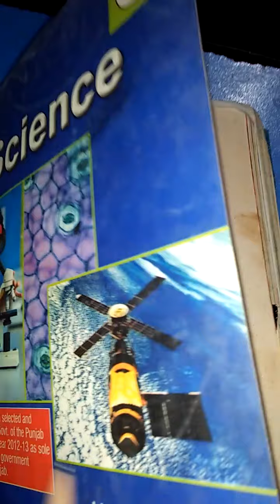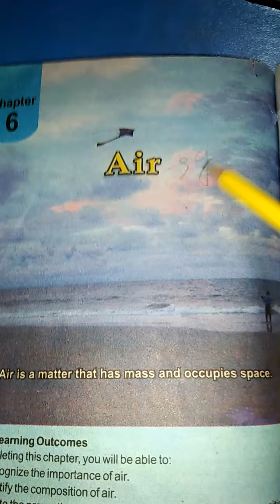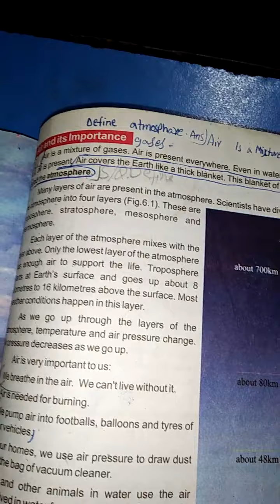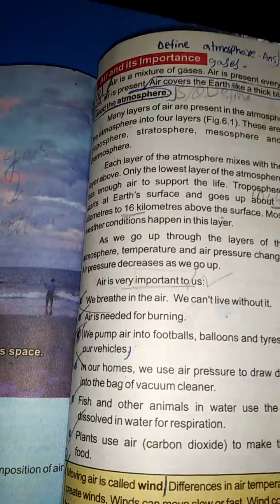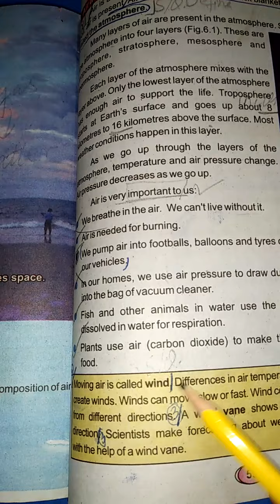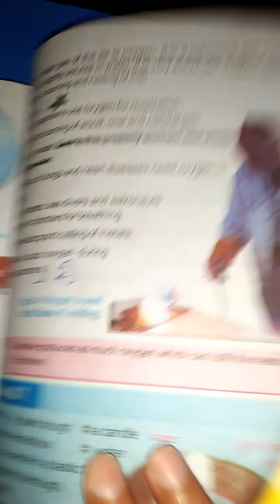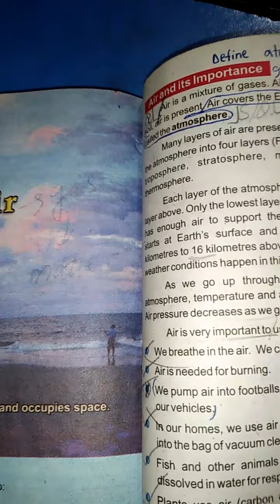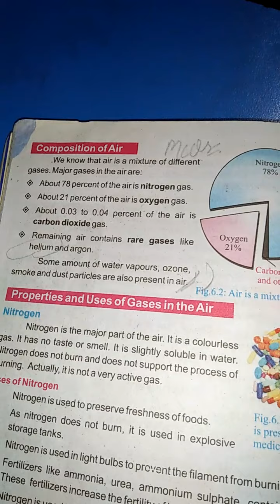Class 6 science lec#4